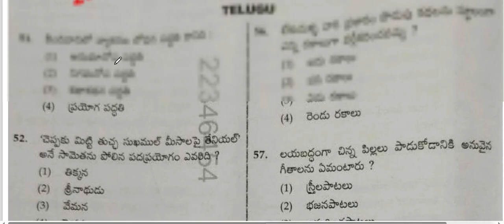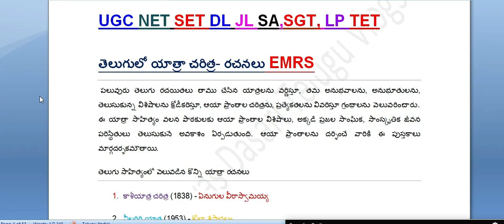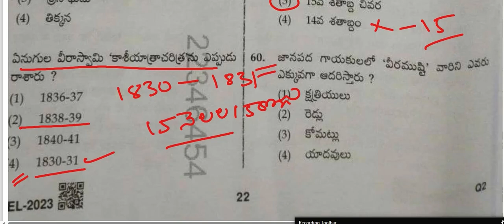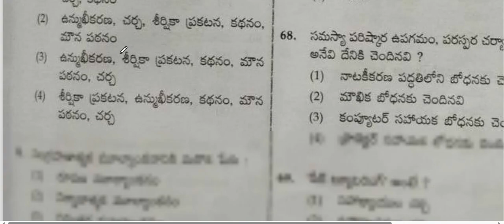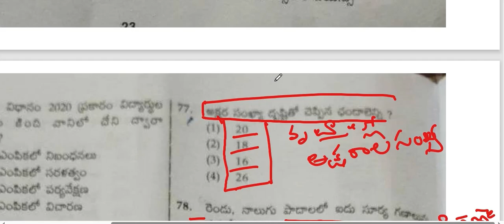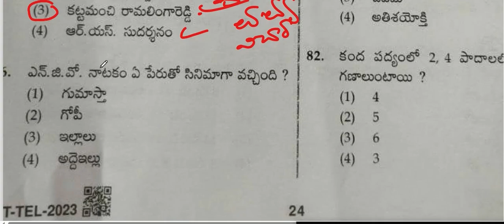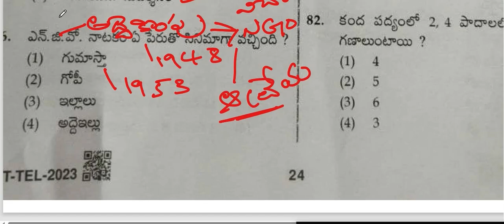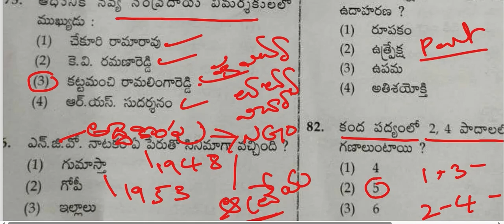2023 december16 EMRS PGT తెలుగు ప్రశ్నాపత్ర విశ్లేషణ పార్ట్ 1 || EMRS PGT TELUGU QP ANALYSIS PART1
రామాయణ,భారత ఇతిహాసాలు,కవిత్రయం ముఖ్యమైన సమాచారం.ఎక్సాంలో తప్పకుండా అడిగే పాయింట్లు.ramayana,bharatha